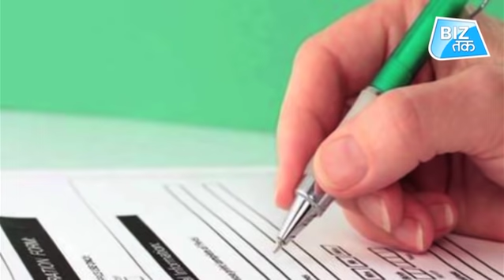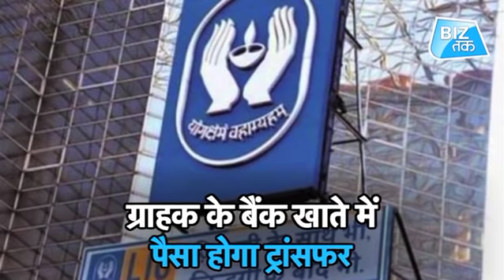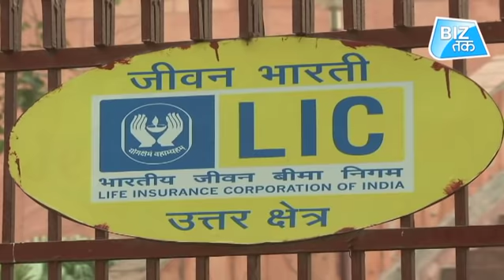LIC के ग्राहकों के इंश्योरेंस का पैसा फंस सकता है! | Biz Tak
If you have an LIC policy and it is about to mature, then you need to link your bank account with the policy. If you fail to link the bank account with the policy in time, then your entire money may get stuck.